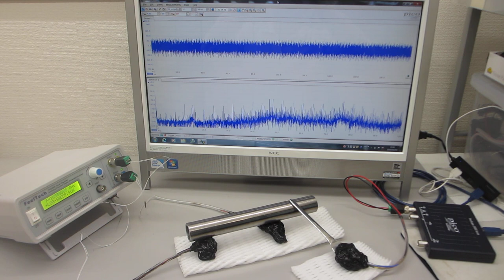オリジナル超音波プロ－ブによる超音波の発振（スイープ発振、パルス発振）制御システム